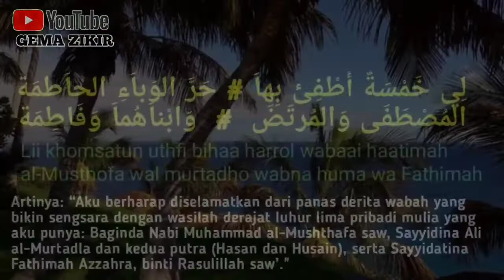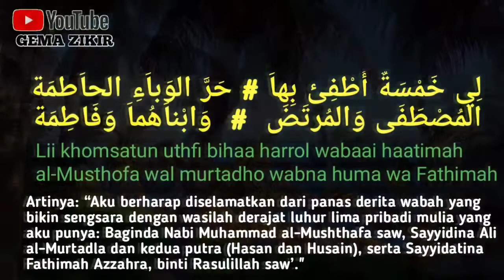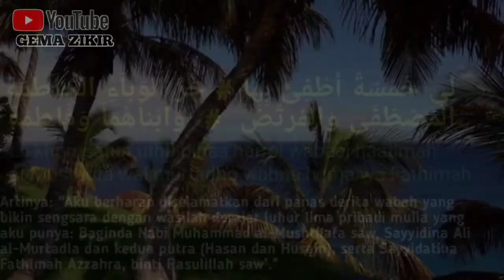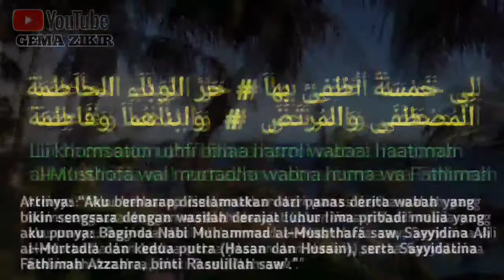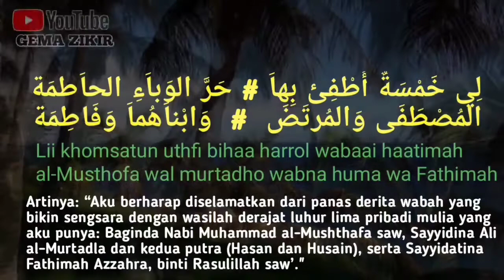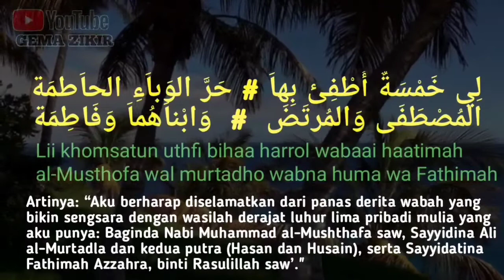Sholawat Penolak-Balak Likhomsatun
Selamat Datang di Chanel "GemaZikir"